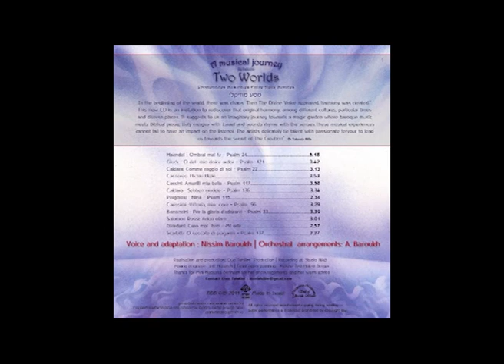Gluck : O del mio dolce ardor - Psalm 121 Nissim Baroukh- תהלים קכא -נסים ברוך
A musical journey between two worlds
םסע םוזיקלי
Promenade musicales entre deux mondes

Voice and adaptation : Nissim Baroukh
    Orchestral  arrangements: A.  Baroukh
Realisation and production: Duo Tehilim Production   - Recording at: Studio NAB
Mixing engineer:  Jeff Horvitch  -  Front cover painting:  Moshe Tzvi Halevi Berger
Thanks tor Mrs Hadassa Benhaim for her encouragements and her warm advice

“In the beginning, there was chaos. Then The Divine Voice appeared, harmony was created. This new CD is an invitation to rediscover that original harmony, among different cultures, particular times and diverse places. It suggests to us an imaginary journey towards a magic garden where baroque music meets Biblical prose; Italy merges with Israel and sounds rhyme with the senses. These musical experiences cannot fail to have an impact on the listener. The artists delicately tie talent with passionate fervour to lead us towards the secret of The Creation”
 Dr Yehouda Bitty